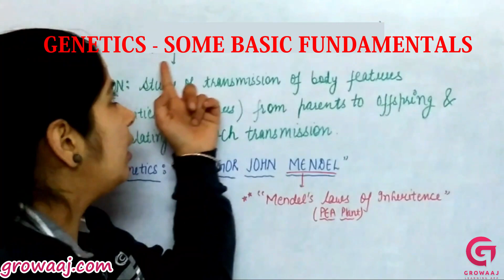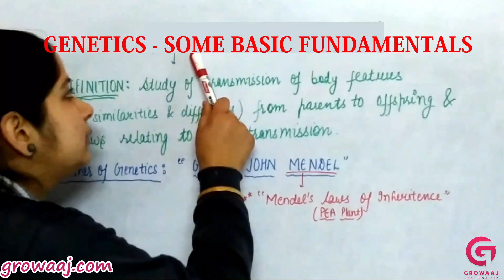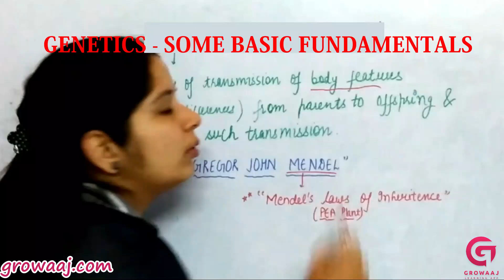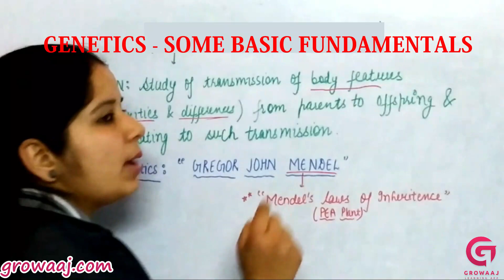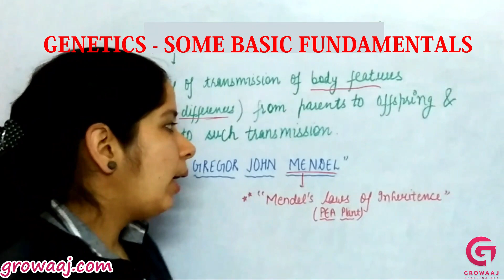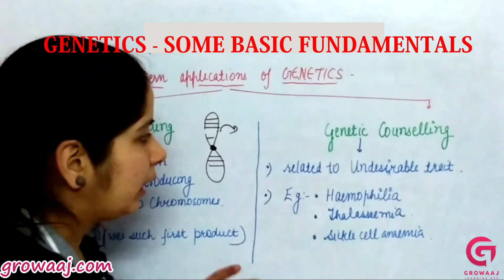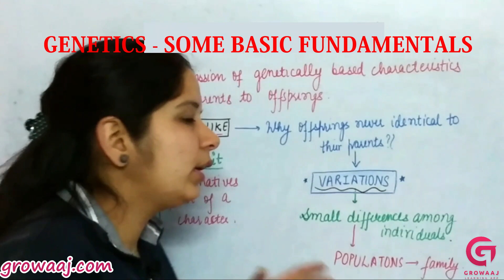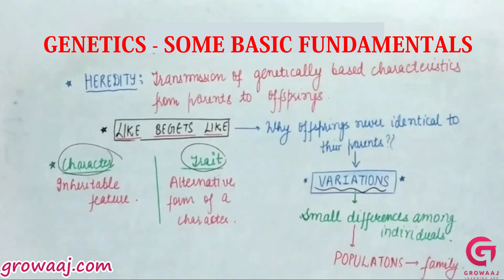Genetics-Some Basic Fundamentals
1-pei10b_3.1_genetics some basic fundamentals

Embark on a fascinating journey into the captivating world of genetics as we delve into the basic fundamentals in this enlightening video. Join us as we unravel the mysteries of heredity, DNA, and genetic variation, laying the foundation for a deeper understanding of life's blueprint.

In this educational exploration, we delve into the core concepts of genetics, from Mendelian inheritance and Punnett squares to the structure and function of DNA. Witness the elegant simplicity of genetic principles as we explore how traits are passed from one generation to the next and how genetic mutations contribute to biodiversity.

Through clear explanations, vivid animations, and real-life examples, we demystify the complexities of genetics, providing insights into its significance in medicine, agriculture, and evolutionary biology. Whether you're a student, educator, or simply curious about the wonders of life, this video offers a captivating glimpse into the fundamental principles that govern inheritance and genetic diversity.